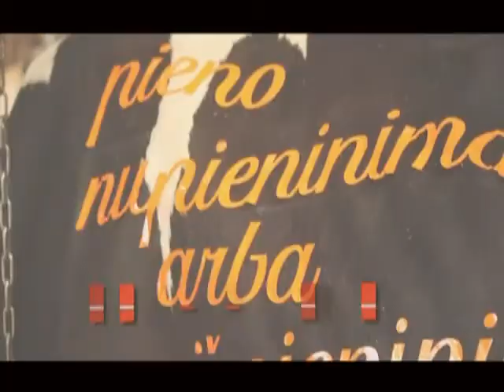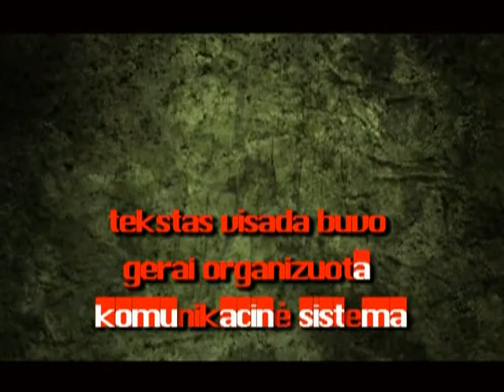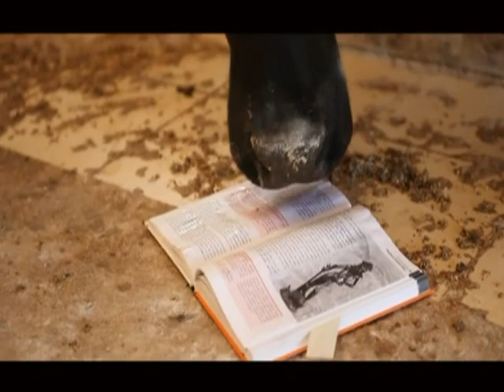SINTEZIJA. Cow Poetry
„Cow poetry“ - konceptualus projektas, sujungęs teksto, rašto, fotografijos, garso, vaizdo ir šokio menus. Šiame projekto filme įamžintas  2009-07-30 Genėtinių k. (Panevėžio r.) vykęs tarpdisciplininių menų performansas, kuriame išvystame šokėją, šokančią fermoje ir ganykloje tarp aprašinėtų karvių.
„Šokis tarp karvių – tai žmogaus dvasios šokis gamtos akistatoje, meninės ir gamtinės tikrovių susitikimas, arba tiesiog kultūros ir natūros žaismė, kur karvės atstovauja gamtos dvasiai, gamtos pasauliui, kuris veikia pagal kitus principus negu žmogaus sukurtasis, jo dvasia paženklintas pasaulis, persmelktas kalbos,“ - aiškina vienas projekto autorių Edvardas Rimkus.